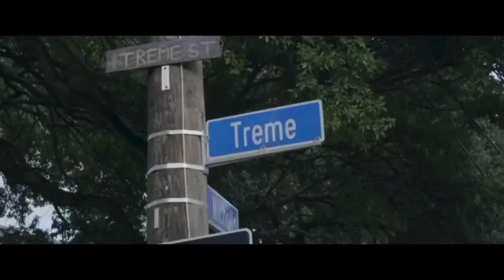Nekfeu - Ciel noir (Clip non officiel)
Mon Instagram ;) nekfeu_plk_fan